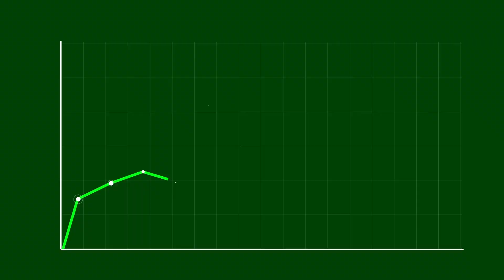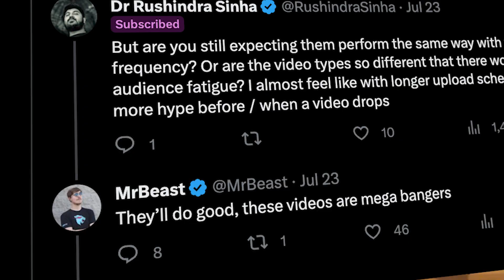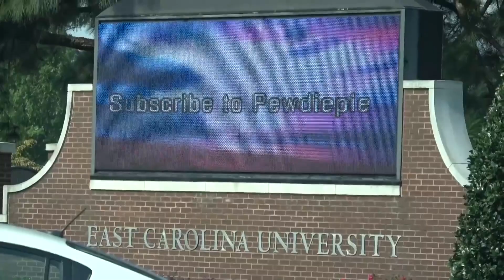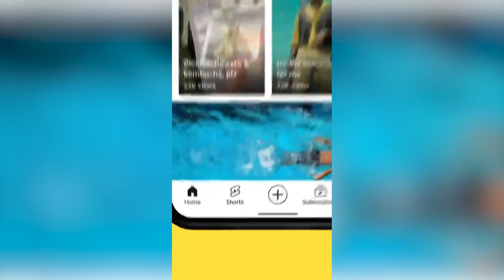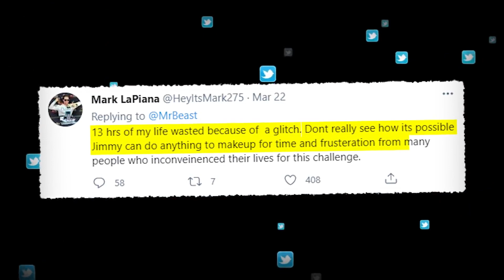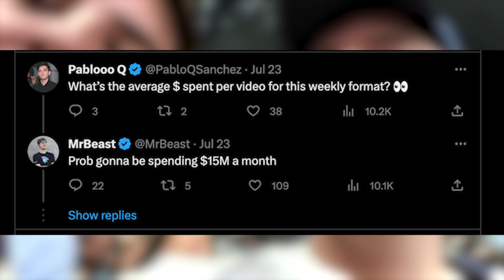MrBeast Can Hit 500,000,000 Subscribers In 1 Year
If MrBeast plays his cards right, he can hit 500M subscribers in just one year. In this video, I lay out a blueprint for him to get to this massive number.

Math for nerds:
Assume he goes from 1x daily gain to 2.5x daily gain in ten months. Assuming this multiplier is linear, we can let M = 1+(x-65)/200 where x is day. (Calculation was made early August 2023 so in x = 65 days the daily gains will increase.)
Using data from SocialBlade, I found the original regression for MrBeast's subscriber count: S = 340.72x^2 + 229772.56 x + 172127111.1 where x is in days from today. Differentiating, we get S’ = 681.44x + 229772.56.
We can now integrate M*S’ = ((x-65)/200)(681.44x + 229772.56) from x = 65 to 365, which comes out to about 92M.

The Greek Chorus by The Moody Monarch
Yah Tah Tah
SECRET MACHINE by Mifune
Morning Fog by The Moody Monarch
ROUTINE by Mifune